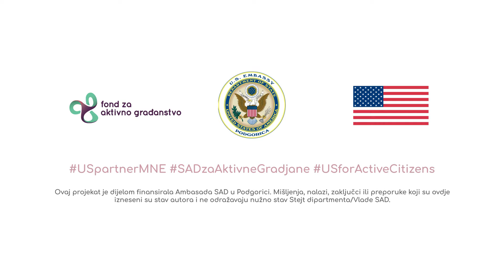Fond za aktivno građanstvo - fAKT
Tema: Društveno preduzetništvo. Autor: Andrej Šeter. Nagrađeni video na konkursu za kratke video forme, u okviru programa fAKT-a "Za jači glas organizacija građanskog društva" koji je podržan od strane Ambasade SAD u Podgorici.